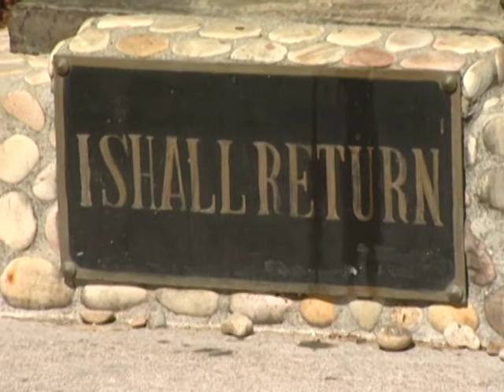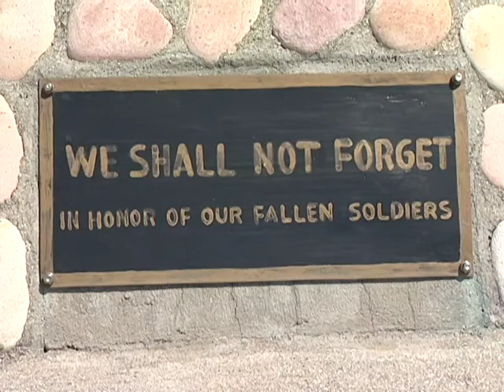SariSari Etc: Corregidor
Corregidor, the island that defended Manila Bay during World War II, is now a tourist attraction and a home to many museums and tributes. Adobo Nation takes a quick trip to the island's sights, including a nighttime tour through Corregidor's eerie tunnels.